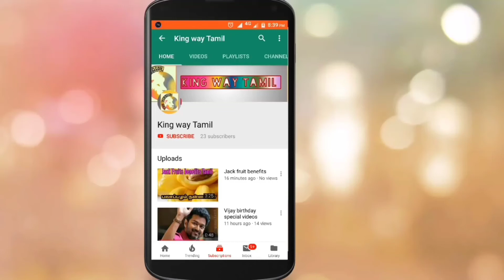PATTAS - First Single Latest Update | Dhanush | D39 | Dhurai Senthil | பட்டாஸ்